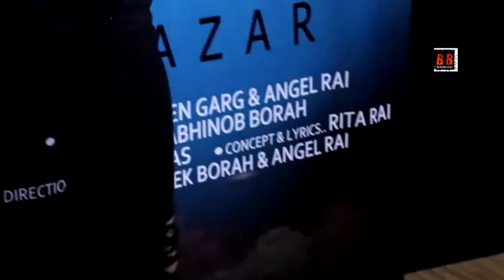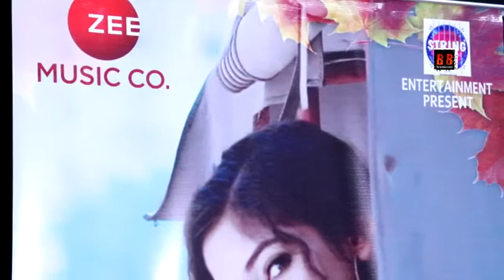Rita Rai Interview For Doughter "Angel Rai" Album "Ek Nazar"